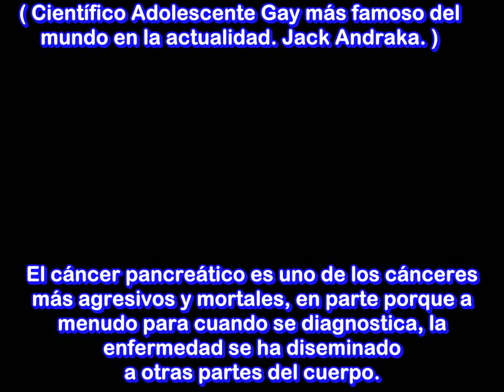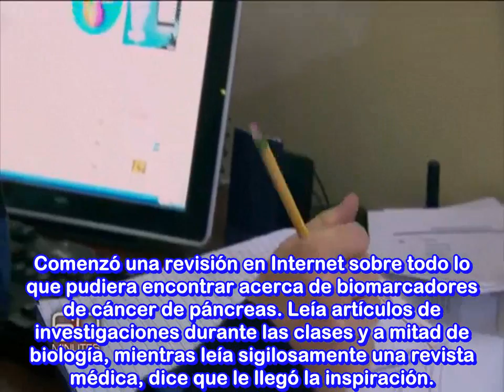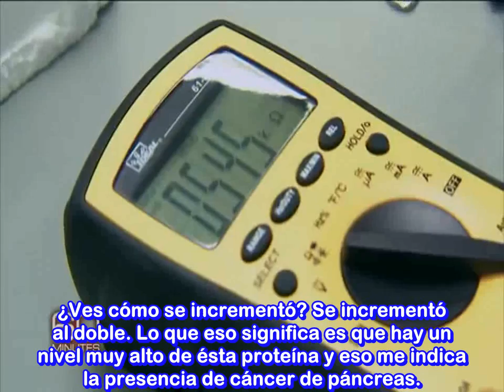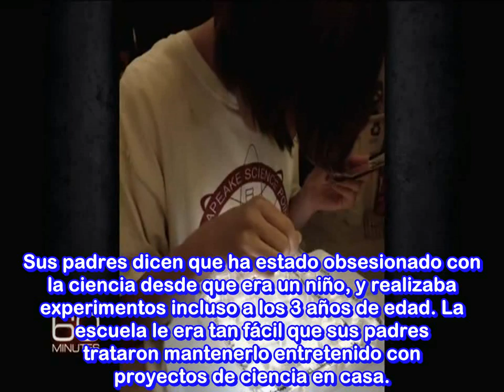El Genial Jack Andraka. En 60 Minutos. CIENCIA.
Jack Andraka el adolescente que salto a la fama en 2012 y 2013 tras ganar el 1er lugar del Premio Gordon E. Moore de Intel por su detector de cáncer de páncreas, aplicable también para detectar cáncer de ovarios y pulmón en sus fases más tempranas compitió contra 1500 jovenes de 70 países. Fue entrevistado por el famoso noticiero 60 minutos y publicado o subido a Internet el 13-Oct-2013. Link de artículo que escribí sobre Jack Andraka para el noticiero SDP Noticias de México.